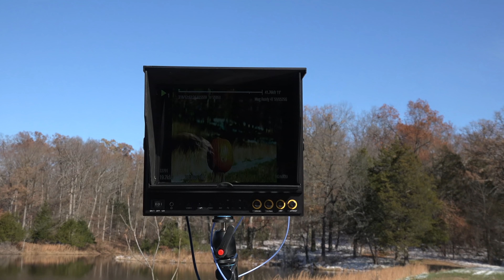Barrett 50 vs Calabaza Congelada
🎥 Enlace Tienda Pistolas Fritas 🎥

"Camisetas de Demolition Ranch" Para Ayudar al Hospital de Niños St Jude's

Ayuda a las Víctimas De los Incendios en California

Pistolas Fritas, El canal de todo lo que hecha Fuego 🔥 , hace Ruido 🎧 y Explota 💥. Ojalá te guste el video, apoya canales de temas interesantes, originales y en español. Gracias.

Para Preguntas pueden usar cualquiera de los siguientes correos electrónicos:
For Questions you can use any of the following Emails: